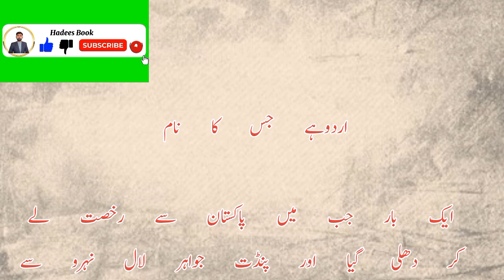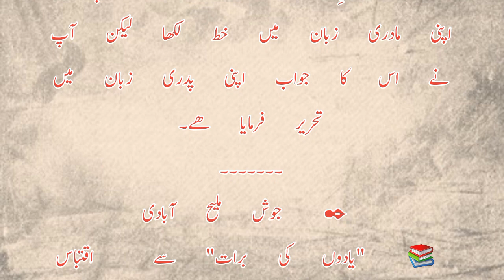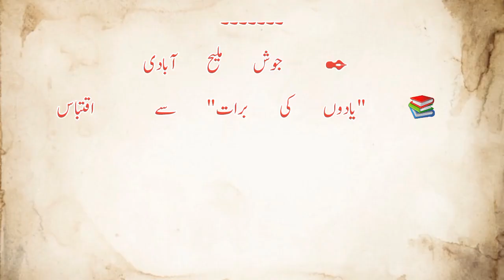urdu/Pakistani society Islamic